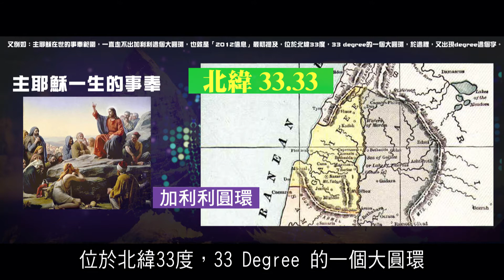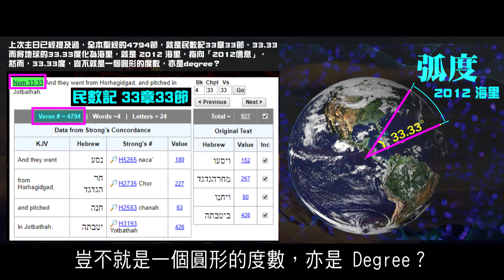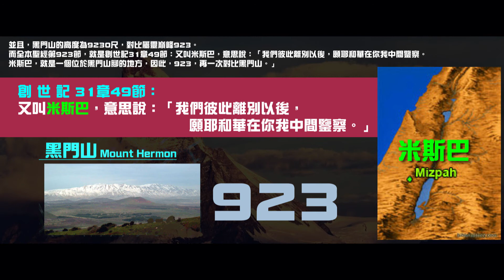2012榮耀盼望 Vol.431 Freemason與新婦信仰的巔峰